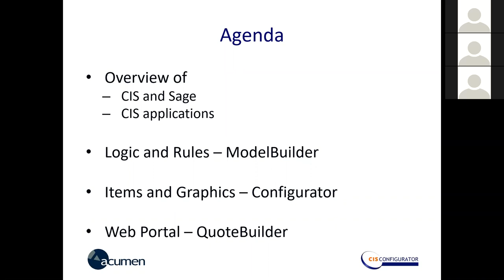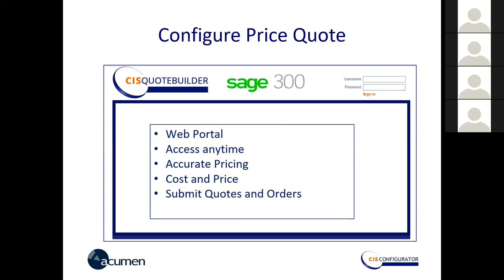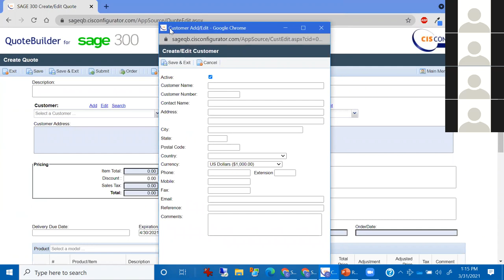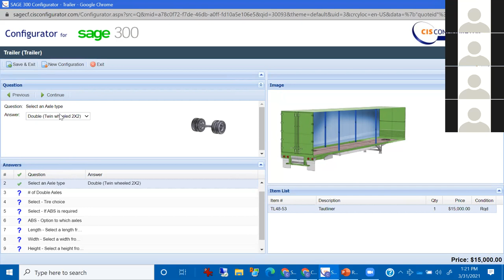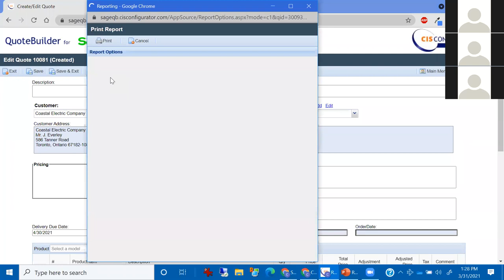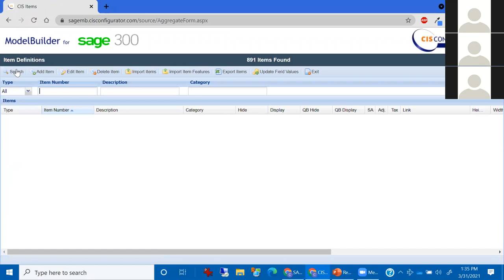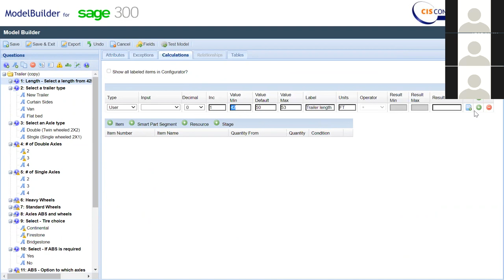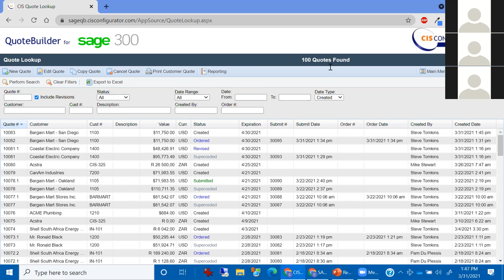Make Quoting Easier for Sage 300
Configure | Price | Quote

Video Bookmarks:
Introduction - 0:00
QuoteBuilder Demo - 11:12
Configurator Demo -18:06
ModelBuilder Demo - 33:18
Questions - 42:00

In this webinar session, you will learn how CIS Configurator streamlines the sales process and makes it easy for your sales team to quickly configure, price and quote, complex products with many options.

- Ideal replacement for Excel - Easy to use
- Powerful and Flexible
- Approval Process
- Centralized area for all quoting and rules
- Configure Price Quote - Rule based configurator
- Manage custom Products - Eliminate product errors
- Multiple Price Lists & Currencies
- Localization/Language options

Contact Acumen Information Systems for more information!